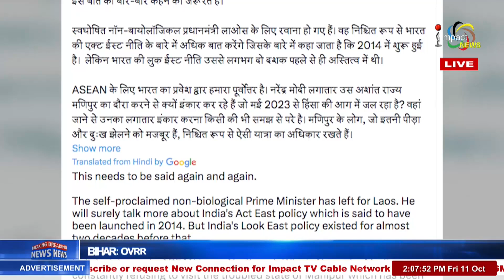CONG CRITICISES PM’S LAOS VISIT, LACK OF ATTENTION TO MANIPUR CRISIS |11 OCT 2024